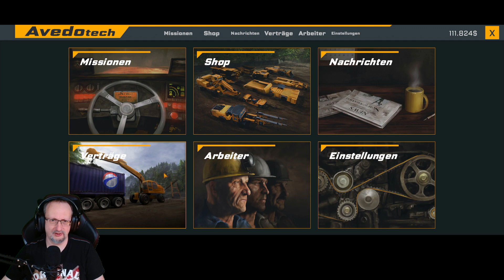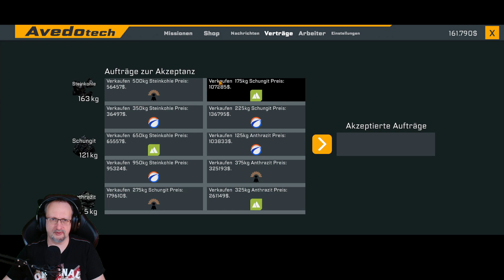Coal Mining Simulator #004 - Abbau Vorantreiben um für den flachen Transporter